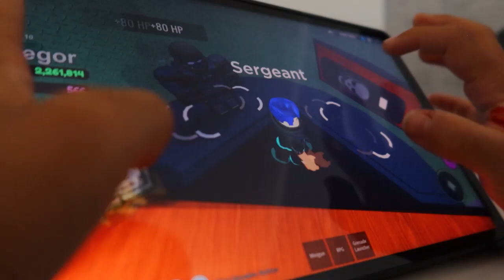Hoe moet je raiden in military tycoon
Hoe moet je raidenin military tycoon